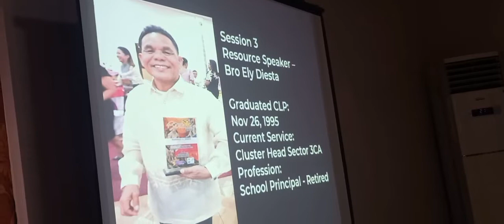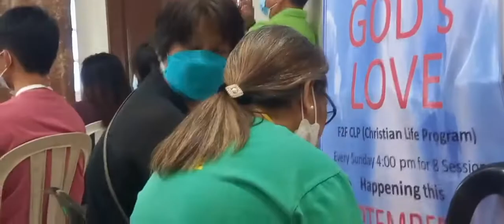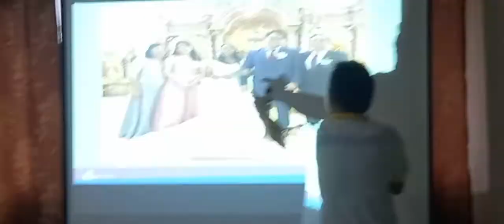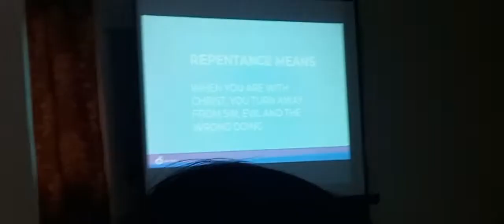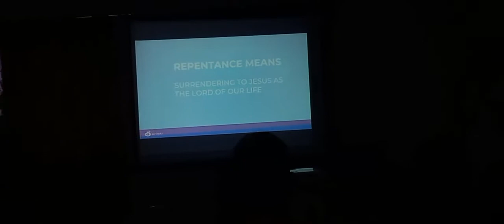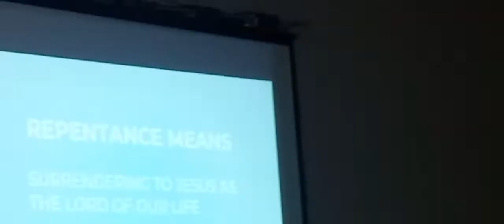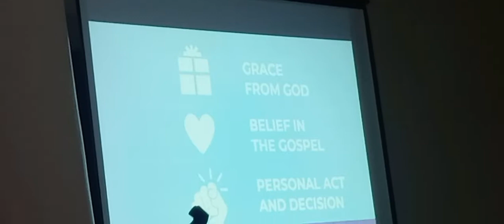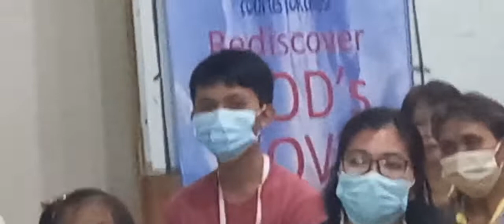CFC Clp 2.0 talk#3 Repentance and Faith.